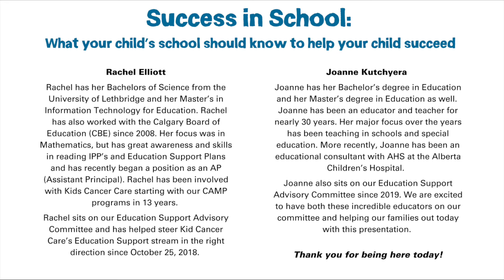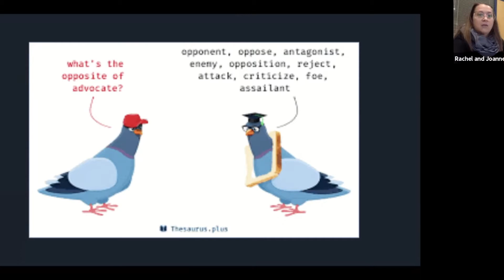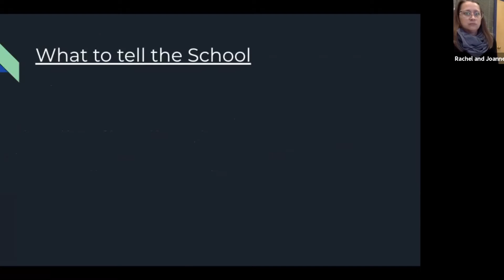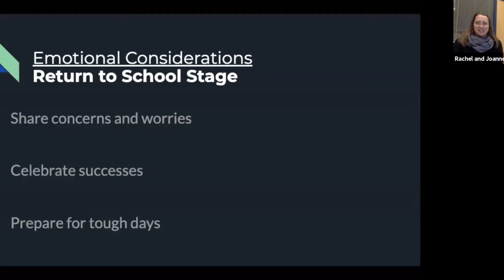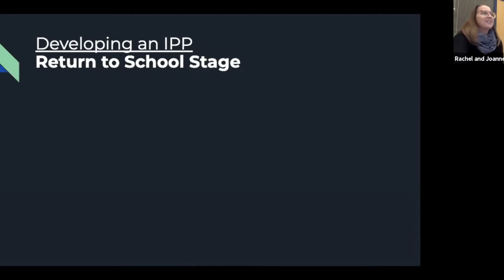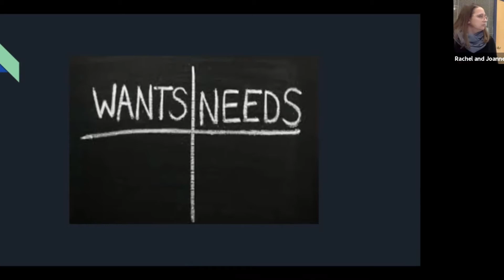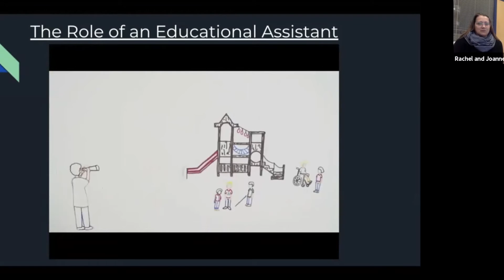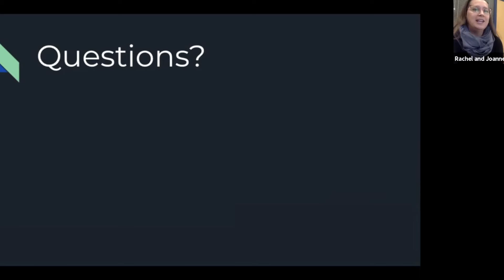Kids Cancer Care Education Webinar: Success in School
Join Rachel Elliott and Joanne Kutchyera for a presentation on what your child's school should know to help your child succeed.